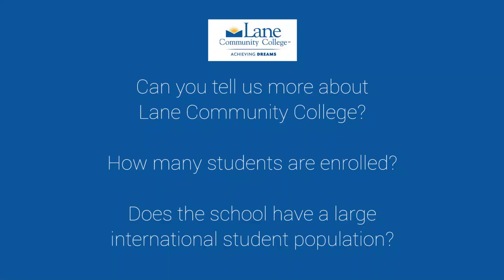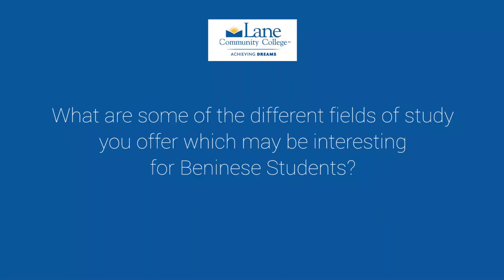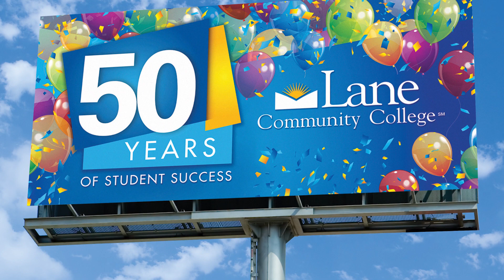Lane Community College in Benin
Lane Community College with EducationUSA Cotonou invite Benin Students to study in the United States.